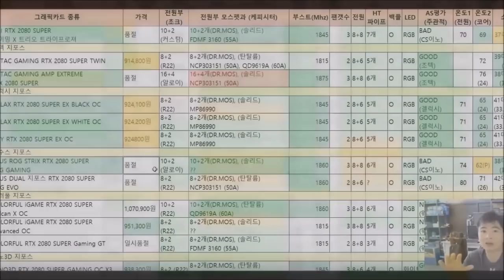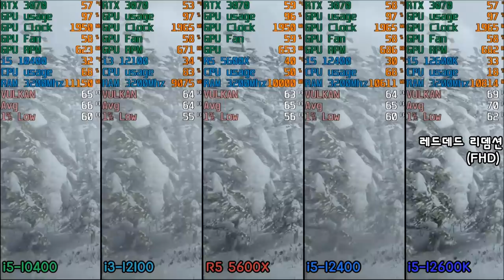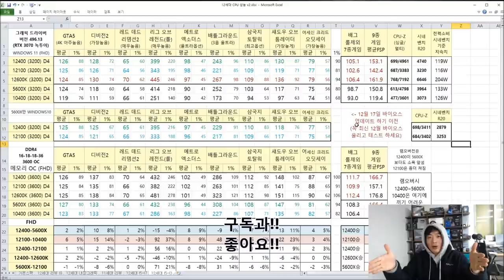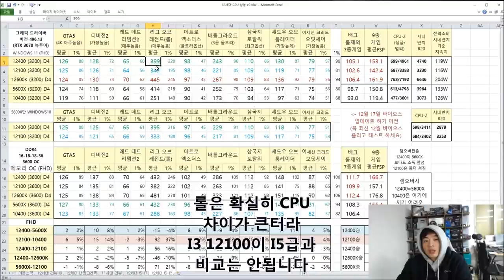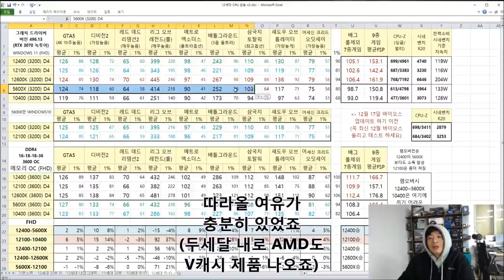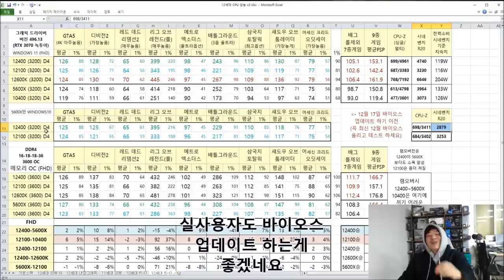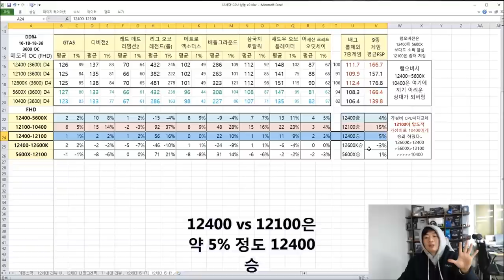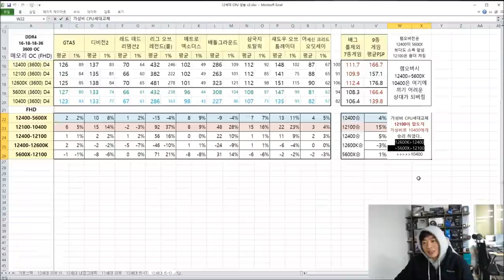와?! 가성비 CPU 판도가 바뀌었다!!!! i3-12100, i5-12400 리뷰 (5600X VS 12400F VS 10400F VS 12600K VS 12100)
총 9종 게이밍에서 (어크 영상이 빠진건 영상 하나가 오류나서...)
흔이 말하는 i3,i5 가성비 라인업 CPU들의 게이밍 성능을 비교해 봤습니다
겸사겸사 전력 소비량 비교와
멀티성능/싱글성능까지 같이 비교해놨으니
잘 보시고 좋은녀석으로 골라 사세요!!